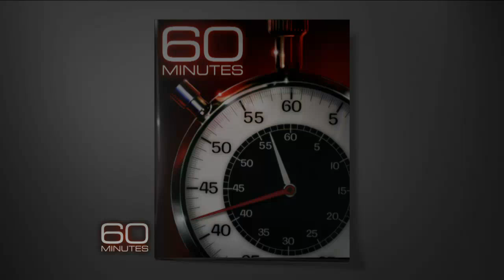Hubble, America's space telescope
This past week, NASA announced Hubble, a space telescope in orbit since 1990, uncovered seven previously unknown galaxies, formed near the dawn of time - some 13.7 billion years ago. Scott Pelley reports.